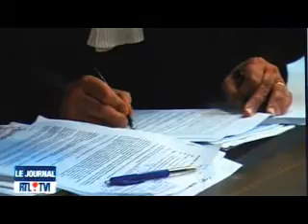Vaccin H1N1: Initiative Citoyenne en appel (JT RTL 19H, 1/12/09)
Plusieurs membres d'Initiative Citoyenne avaient assigné l'état belge en justice le 15 octobre dernier. Suite à l'ordonnance d'irrecevabilité , Initiative Citoyenne a bien sûr décider d'interjetter appel estimant que le premier juge n'a pas suffisamment compris ses demandes en première instance. Les appelants ont un intérêt propre à agir et ce, même si la vaccination n'est PAS obligatoire. Pourquoi? Parce que, que la vaccination soit obligatoire ou non, celle-ci peut causer ou favoriser un risque de mutation qui rendrait ainsi le virus plus dangereux et bien sûr ce risque nous concerne tous, que l'on choisisse de se faire vacciner ou non.
Par ailleurs, il existe un dénigrement consternant à l'encontre des citoyens et des profesionneles qui osent se poser simplement des questions sur l'efficacité et la sécurité du vaccin! On dit des citoyens qu'ils sont "dans le fantasme" (dixit la ministre Onkelinx!), on dit qu'ils sont "une secte" ( dixit La Lettre du médecin), on dit à la parlementaire Thérèse Snoy qu'elle est une obscurantiste, une extrémiste, une méfiante instinctive vis-à-vis de la science (!)
On dit des médecins défavorables au vaccin qu'ils ne sont "pas responsables", "pas altruistes", que "ce ne sont pas des professionnels", "qu'ils devraient repasser leur examen", etc etc
La seule solution pour remédier à cette stigmatisation malsaine est de fournir TOUTE l'information sur le rapport bénéfices/risques du vaccin ce que l'état belge et sa cellule Influenza n'ont hélas jamais fait depuis le début de cette campagne de peur et de propagande.

Enfin, parmi les appelants, il y a deux médecins qui ne comprennent pas pourquoi l'état belge bafoue aussi allègrement leur liberté thérapeutique (pourtant consacrée par l'arrêté royal sur l'art de guérir) en ne leur permettant pas de prescrire un vaccin sans adjuvant alors que les médecins peuvent le faire aux USA, au Canada, en France, en Espagne, au Luxembourg, etc

Afin de voir clair sur cette situation et parce que le contrat exclusif conclu entre GSK et l'état belge prévoit des clauses de confidentialités ayant trait à la sécurité et aux essais cliniques sur le produit, les appelants demandent également la production du contrat entre l'état et GSK, chose qui n'est toujours pas faite à l'heure actuelle même si, l'état belge a mis on-line le contrat tronqué/incomplet/caviardé sur le site Influenza pour faire croire à une fausse transparence.

"Or, quand la vérité n'est pas libre, la liberté n'est pas vraie"
(Jacques Prévert)